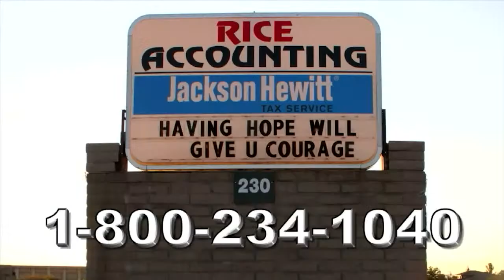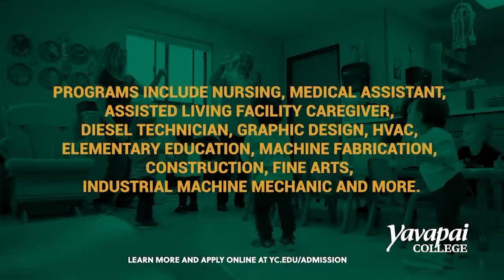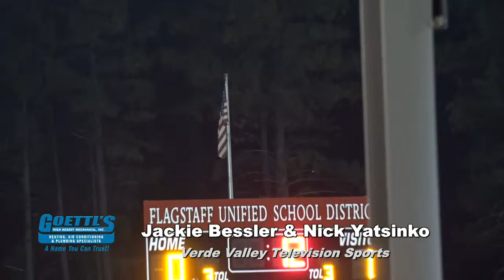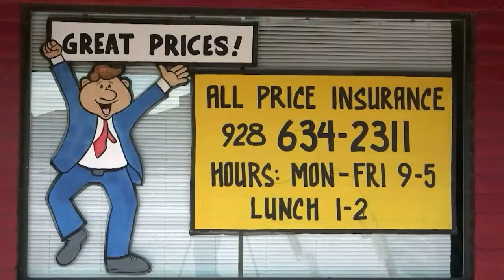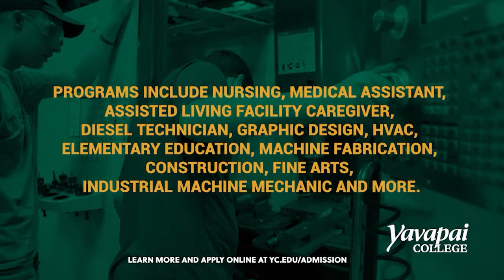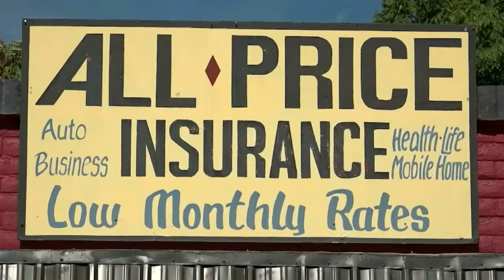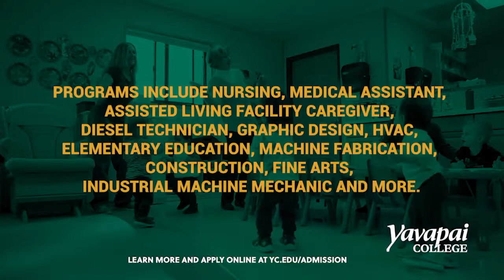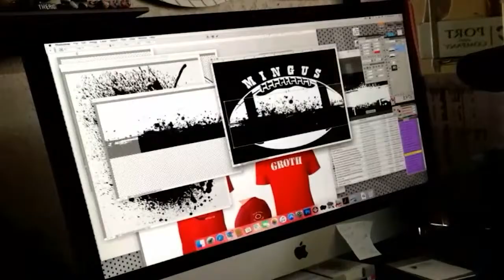2022 MUHS Varsity Football - Mingus vs. Coconino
The Mingus Marauders Varsity Football team will be going up against the Coconino Panthers at Coconino Highschool in Flagstaff! Pre-Game live at 6:30 PM!
Crew Credits:
Announcers- Jackie Bessler & Nick Yatsinko
Camera 1- Brian Philips
Camera 2-  Sushila Kandola
Camera 3- Tristen Wright
Producer- Zach Kline